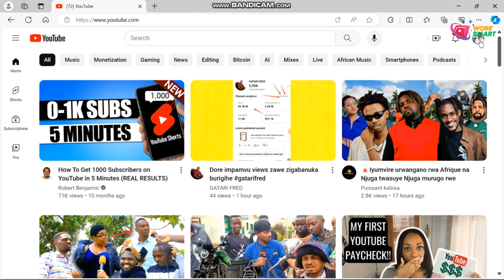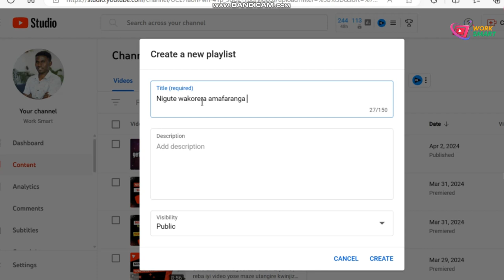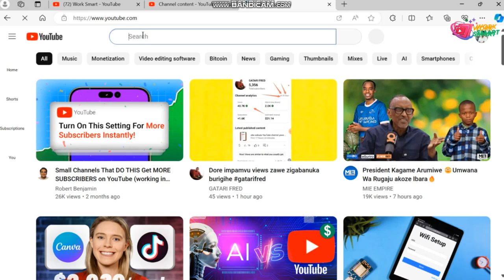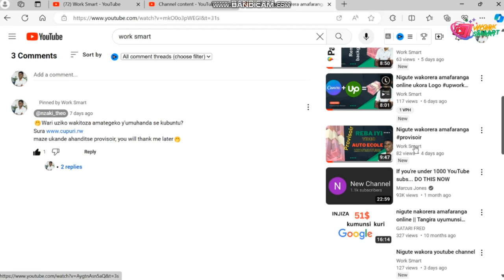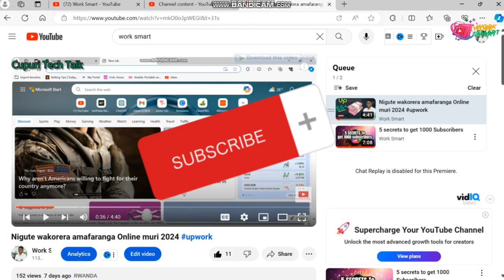Nigute wabona aba subscriber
WAZYOUSEASON 1 EPISODE 10
umuturanyi_series S6Ep29
nyaxocomedy COMEDY
papasava EP548